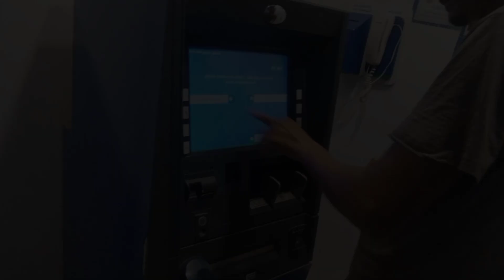Karachi me ek Bar phr Barish Or Bike ho gai kharaaab Vlog (24) |Rana Ahmed Vlogs